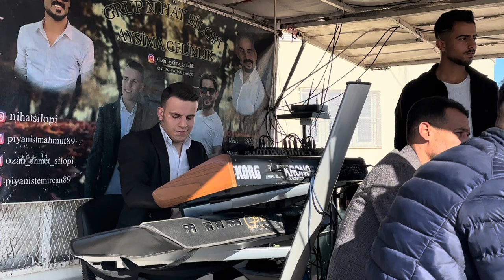AHMET YAĞAN MİTİNG GİBİ DÜĞÜNÜ ( Part 4 ) GRUP NİHAT SİLOPİ EKİBİ ) Sorbitmi aşireti